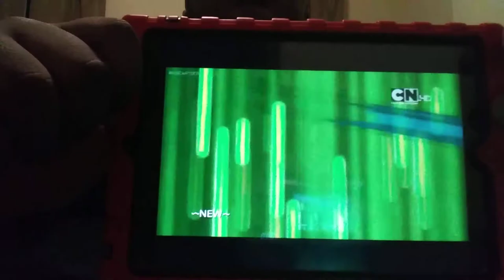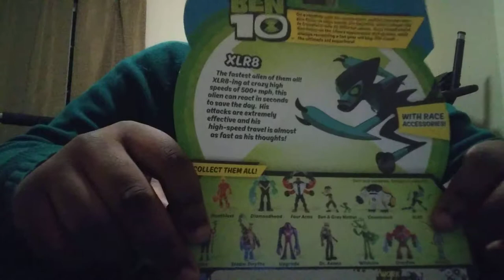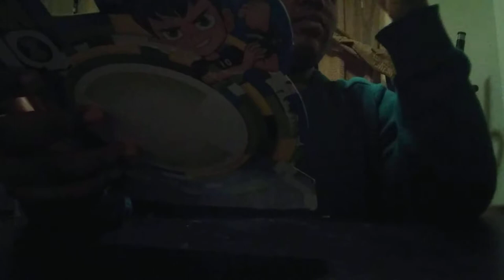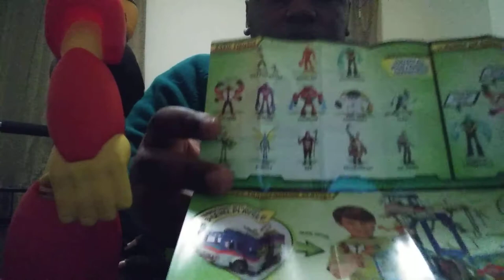Ben10 reboot 2017 action figures part3 and versus Battle